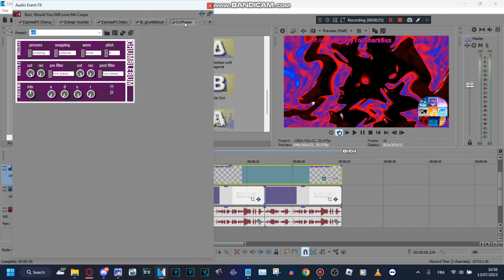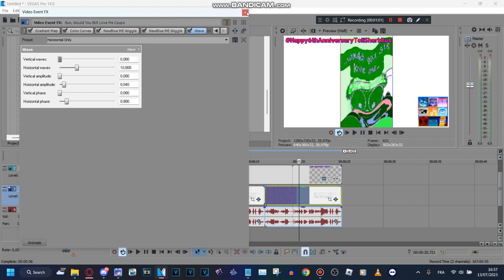How to make 3 New Effects for iiSharkBus